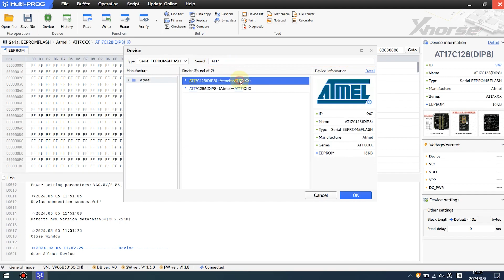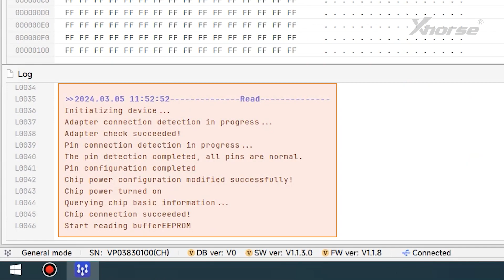Read and Write EEPROM using Xhorse Multi PROG | KeyShop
The Xhorse MULTI-PROG is a pro-level memory programmer with even more powerful functions than the original PROG. It added functions such as ECU & TCU read/write/clone, vehicle engine data calculation and processing, alongside powerful extras like exclusive solder-free adapters, and support for third-party automatic HEX editing scripts that can do things like IMMO-OFF in 1 click.